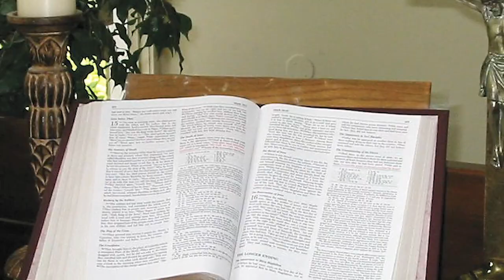Conversations with Father, Episode 19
In this episode, Father and Barbara discuss the seminarians who are associated to St. Mark Parish.  How does one become a seminarian?  How are they assigned to our parish?